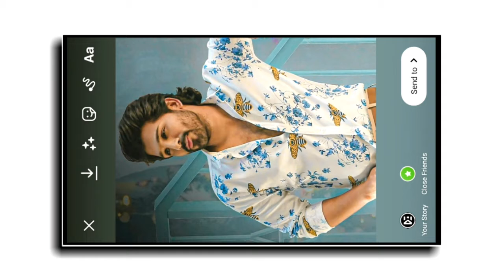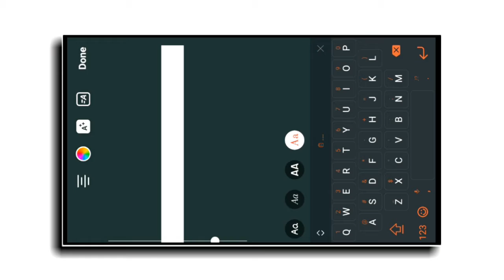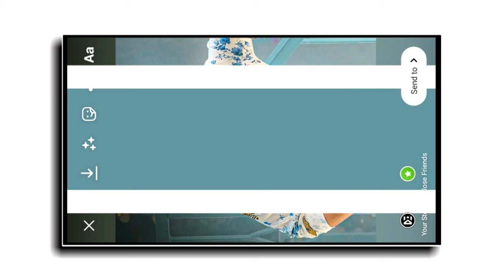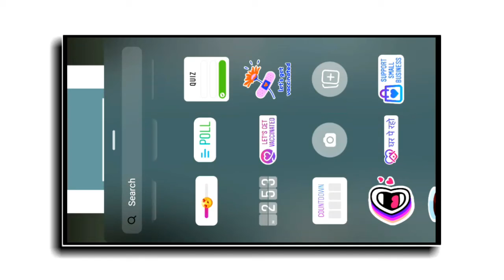New post story ideas | instagram story ideas | Creative instagram story ideas | Darshak Editz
आप सभी का हमारे चैनल में सवागत है

Hello, Friends  अगर आप मुझसे कोई भी वीडयो या फिर instagram  की  Story  बनवाना चाहते हो तो.

best instagram story ideas in hindi instagram story ideas  instagram story ideas birthday

 1) how to create instagram story

2) instagram story ideas

3) new post editing story

4) amazing story ideas for Instagram

5) creative story ideas and tips

6) story editing for instagram

7) instgram ke liye story kese edit krein